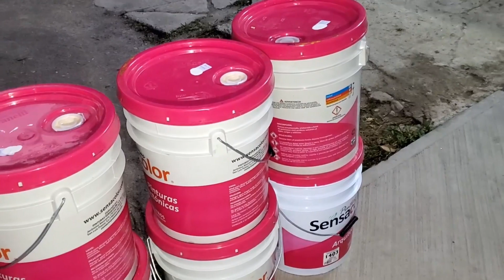La tele secundaria Gabriel Martínez pide mano en la organización de comité escolar